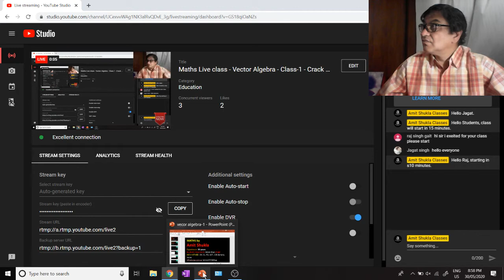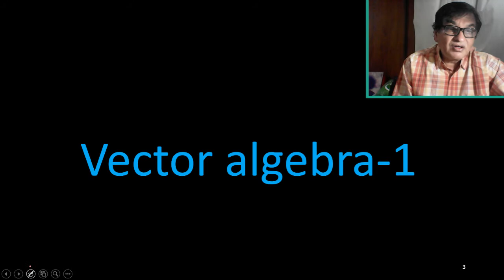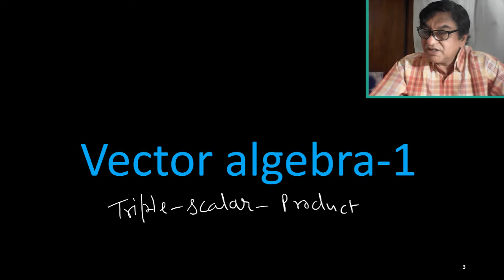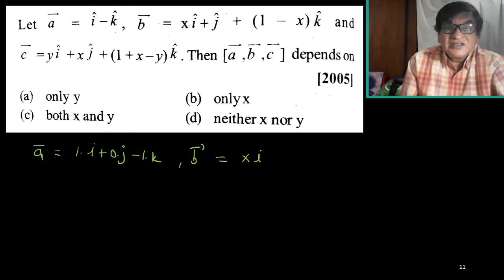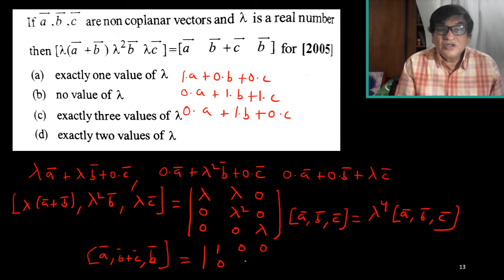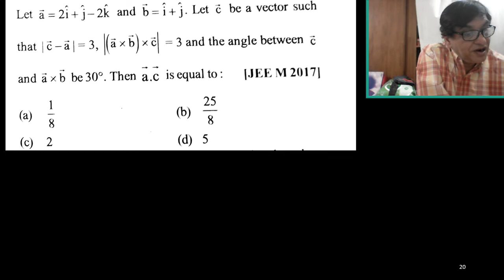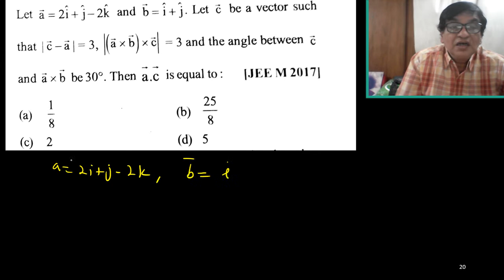Maths Live class - Vector Algebra - Class-1 - Crack JEE Mains & Advanced 2020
Want to know how to crack Vector Algebra objectives in under 2 minutes? Join the live class on Sunday, where Amit Sir, with his 35 years of experience, covers various short tricks, quick concepts that will help you crack JEE Mains & Advanced 2020. 💯